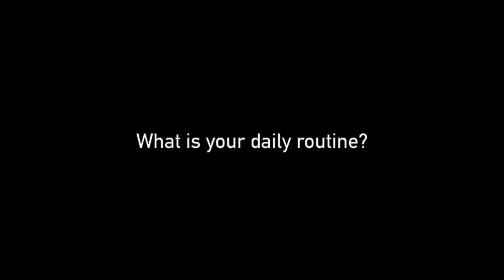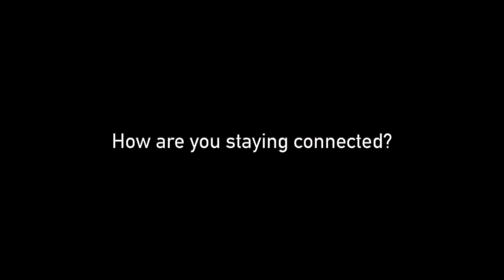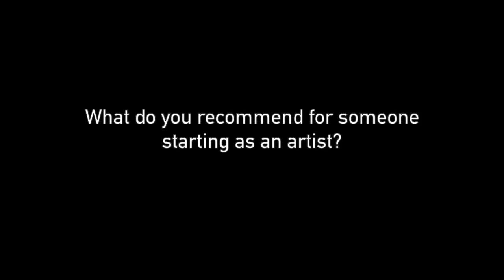Art in Progress: Karen Fitzgerald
For this week's "Art in Progress," we talk to resident artist Karen Fitzgerald. Since 2017, she has focused on the creation of a series of large pieces out of encyclopedias, examining the changes in how we think about and share information and the many ways that alters how we interpret ourselves and others. Share your own creations on artsALXathome